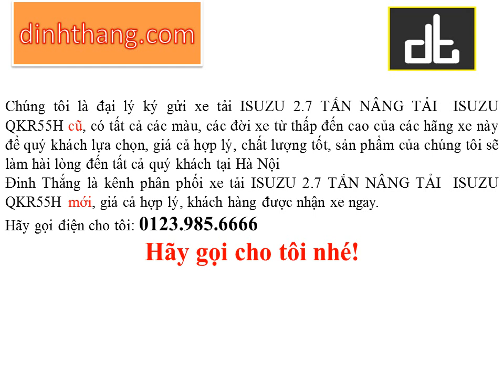Mua, bán ô tô mới-cũ xe tải ISUZU 2.7 TẤN NÂNG TẢI tại Hà Nội (01239856666)